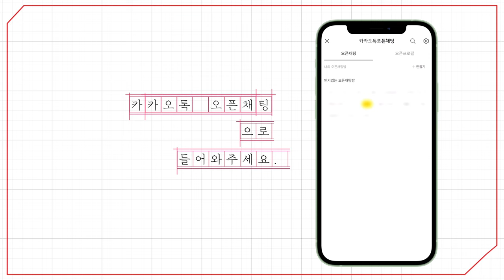[예원교회] 금요예배 - 아굴이 세운 기도 망대! (잠언 30:5~9) - 정은주목사 - 2024.05.10.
아굴이 세운 기도 망대! (잠언 30:5~9)

5 하나님의 말씀은 다 순전하며 하나님은 그를 의지하는 자의 방패시니라
6 너는 그의 말씀에 더하지 말라 그가 너를 책망하시겠고 너는 거짓말하는 자가 될까 두려우니라
7 내가 두 가지 일을 주께 구하였사오니 내가 죽기 전에 내게 거절하지 마시옵소서
8 곧 헛된 것과 거짓말을 내게서 멀리 하옵시며 나를 가난하게도 마옵시고 부하게도 마옵시고 오직 필요한 양식으로 나를 먹이시옵소서
9 혹 내가 배불러서 하나님을 모른다 여호와가 누구냐 할까 하오며 혹 내가 가난하여 도둑질하고 내 하나님의 이름을 욕되게 할까 두려워함이니이다